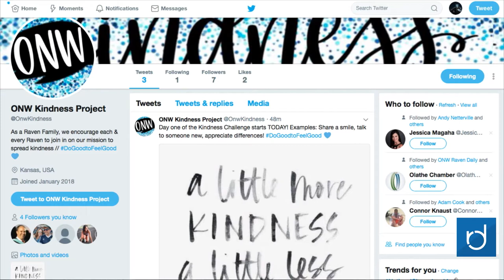Raven Minute for January 9, 2018